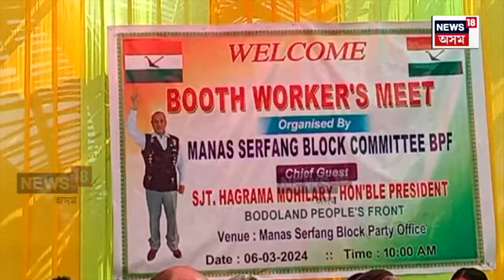CM Himanta Biswa Sarma On Congress-BPF Alliance : Living Together ত আছে বিৰোধী ঐক্য N18V